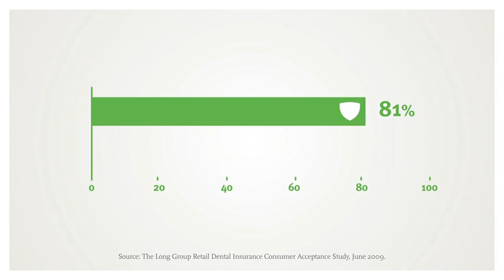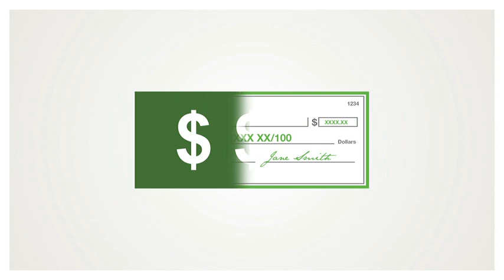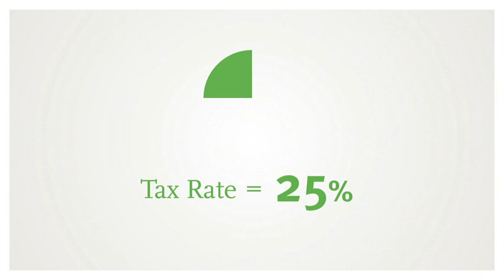3 Reasons to Enroll in Your Company's Voluntary Dental Plan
Dental benefits offer more than just a pretty smile. Learn why you should enroll in your company's dental plan.